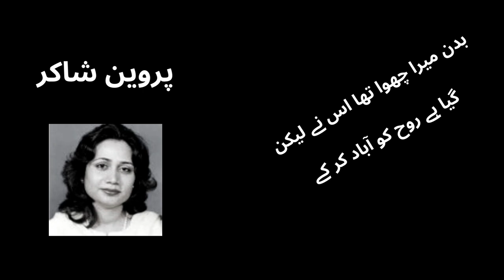Urdu Shayari - Parveen Shakir پروین شاکر || Urdu Golden Words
Keep supporting; I can't grow channel without your support.